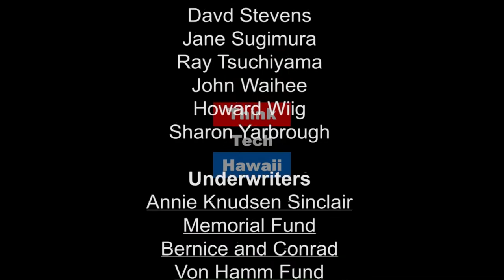Artificial Intelligence AI and the Dark Web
Dave Stevens and Hal Corcoran, Asst. Prof. of IT at KapCC, welcome Tom Findling, VP Sales Engineering at IntSights, to The Cyber Underground to explain  How his company is using A I to search the deep and dark web to find stolen data and catch hackers.